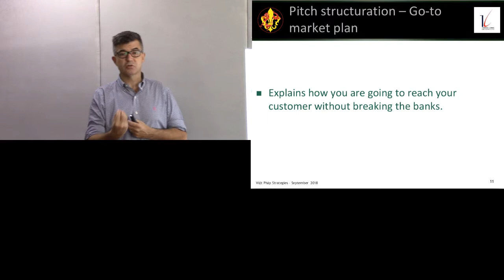Pitch, 6e planche : comment le marché est abordé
Jean-Philippe Eglinger : vidéo 9/14 sur le Pitch. Structure du pitch: 6e planche = comment vous avez réalisé votre première vente.

Crédits:
- Enseignant: Jean-Philippe Eglinger
- Transcription française: Mme Lê Thi Kim Tuyên
- Réalisation et montage vidéo: M. Vu Do Quynh